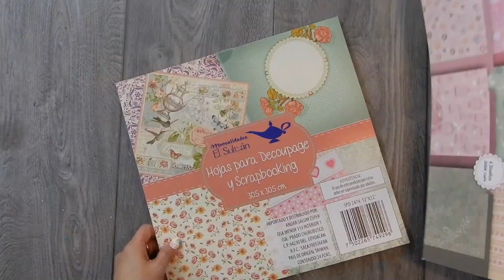Cajita decorativa para pañuelos deshechables 🤧 :: Chuladas Creativas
Hoola!
Hoy te enseño a hacer una cubierta para la caja de los pañuelos deshechables 🤧!
Los materiales son de Manualidades El Sultán

📌SOLO VENTAS Y MARCAS
📌EVENTOS Y TALLERES

⚠️ADVERTENCIA ⚠️ Todo el contenido de éste vídeo tiene Derechos de Autor de ChuladasCreativas®️ . Queda prohibido copiar, reproducir,  publicar, transmitir, en otro formato o descargar con intención de publicarlo como tuyo en cualquier plataforma, ya que vulnera mis derechos de autor, sólo se puede reproducir en mi canal de youtube ChuladasCreativas o INSERTADO en otros sitios web o redes sociales, siempre y cuando sea mencionada la fuente, es decir ChuladasCreativas®️. Respeta mi trabajo!